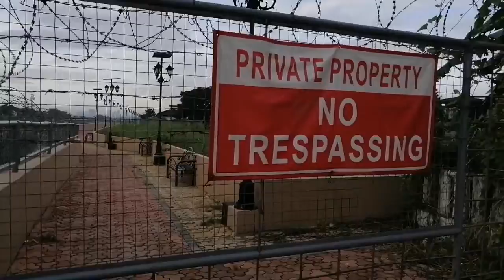done jogging with my wife